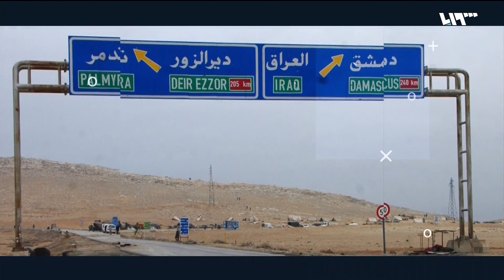تصريحات ومواقف بريطانية جديدة حول سوريا.. ما أبرز ما جاء فيها؟ | سوريا اليوم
لموقع سوريا الاستراتيجي سحر خاص وألق فريد يغري الجميع بالإدلاء بدلوه، أيا كان الأثر والمآل
الانعطافة العربية وتاليا الإقليمية نحو نظام الأسد، تزداد وطأة مع انشغال العالم بملفات أخرى
آخر المتطلعين للعب دور في سياق رسم مستقبل سوريا كانت لندن، وربما لن تكون آخرهم.
فتصريحات مبعوثها الخاص إلى سوريا جوناثان هارغريفز، تشي بحجم الإحباط من فشل المساعي لثني الآخرين عن التطبيع مع النظام، أو تغييره، فكان المقترح وفق هارغريفز، الدعوة إلى مؤتمر حوار سياسي يجمع المعارضة السورية بالنظام.
فهل بات الجميع مغرما بجمع النظام والمعارضة على طاولة واحدة أيا كان الثمن؟ وهل طرأ أي تغيير على الموقف البريطاني من الملف السوري؟

تقديم
آلاء هاشم

إعداد
هشام منور- نور الدين رمضان

ضيوف الفقرة
سامر خليوي - كاتب ومحلل سياسي- لندن
عمر كوش- كاتب ومحلل سياسي - ضيف استديو